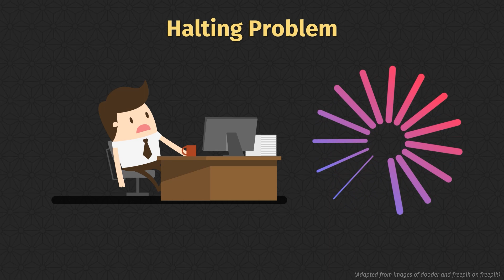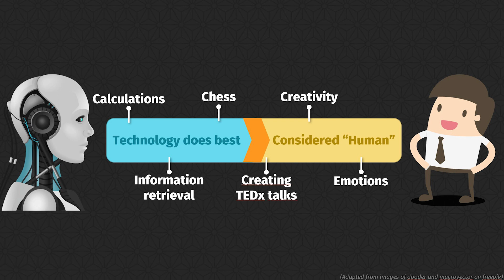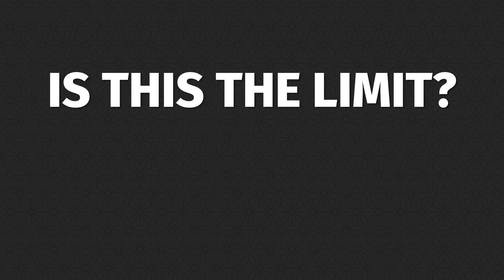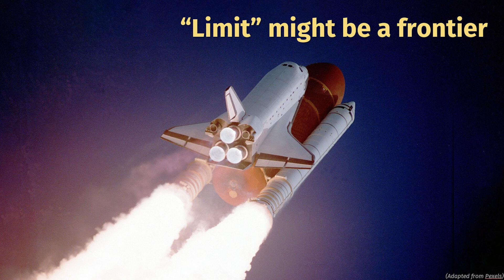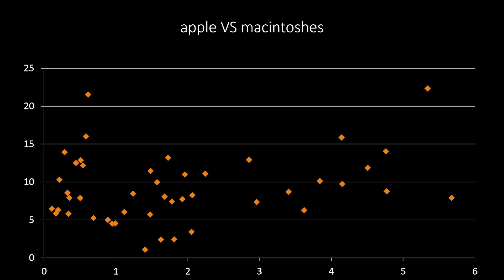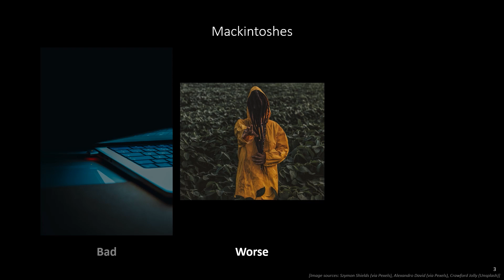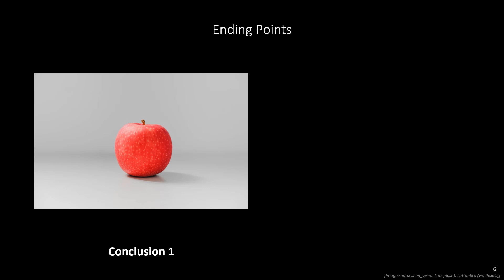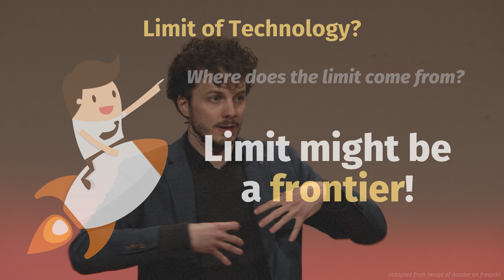The limit of technology: creating a TEDx talk? | Thomas Winters | TEDxLeuvenSalon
What is the limit of technology, and is there even such a thing? Are there abilities that will always remain out of reach for artificial intelligence? Some
speculate that the limit might be reaching human-level intelligence. Others point to expressing creativity or understanding humor as being the
insurmountable threshold. But does that mean an algorithm could never write its own TEDx talk? Let’s find out! Thomas Winters is a FWO fellow and Machine Learning PhD student at the KU Leuven DTAI research group, researching computational creativity with probabilistic models. His research has mostly been about automatic humor generation, implementing AI systems that perform improvisational theatre and developing interpretable creative artificial intelligence frameworks. This talk was given at a TEDx event using the TED conference format but independently organized by a local community.